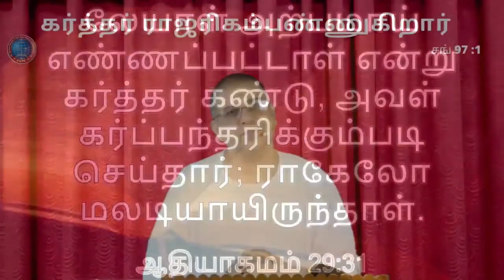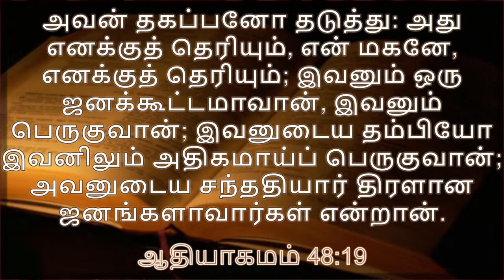மனிதத் திட்டம் Vs தேவத் திட்டம் I 08.08.2021 | Kadamalaikuntu FGPC